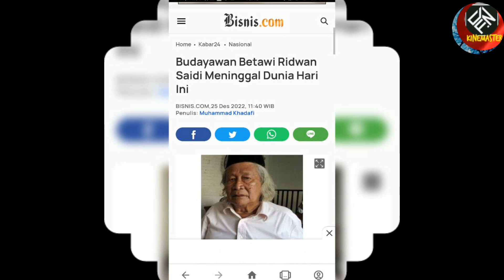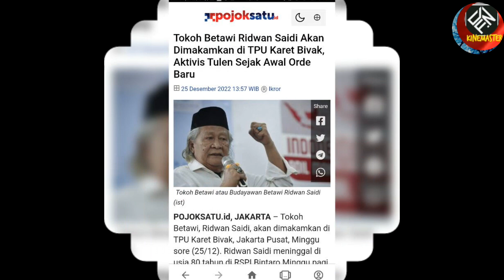TELAH WAFAT BABE RIDWAN SAIDI TOKOH BETAWI YANG JUGA KESOHOR HINGGA KE MALAYSIA 🙏